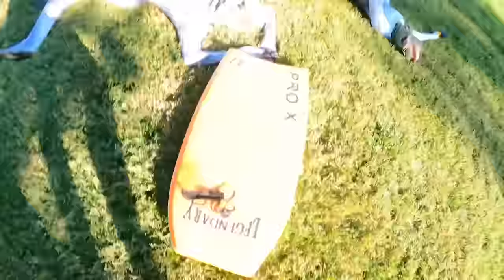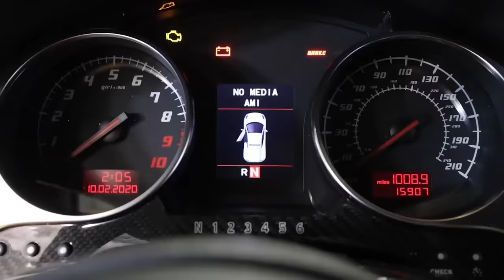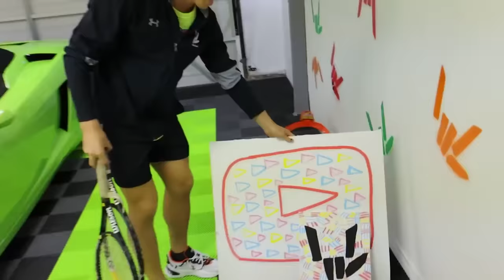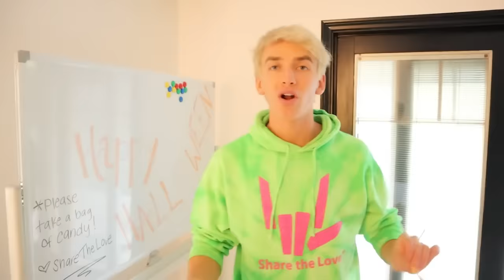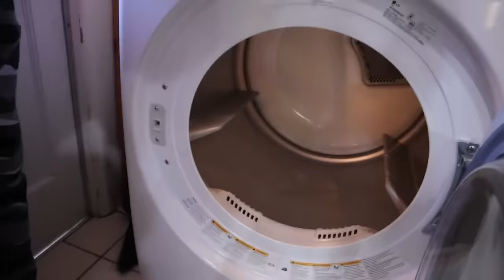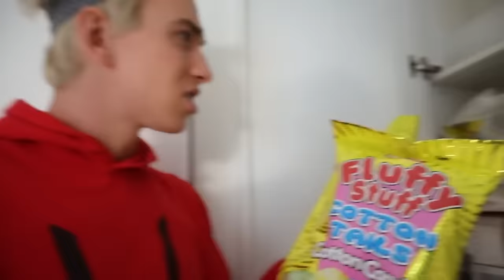THE POND MONSTER ATTACKED ME?!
Yet again, Stephen Sharer and his sister Grace Sharer are on the hunt for the pond monster in the backyard of the sharer fam house. Will they be able to find the monster or will it attack Stephen sharer again?